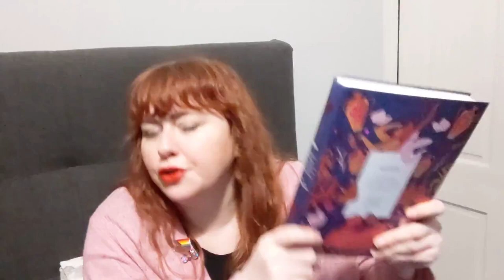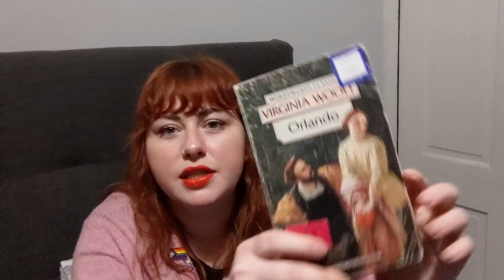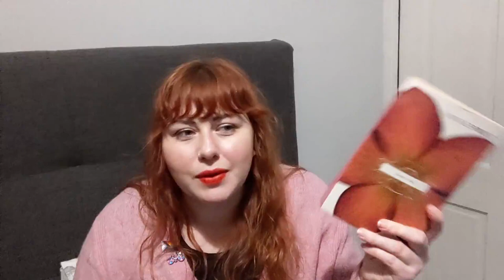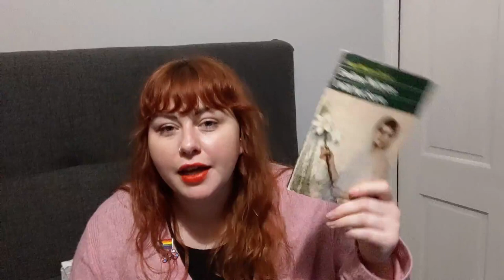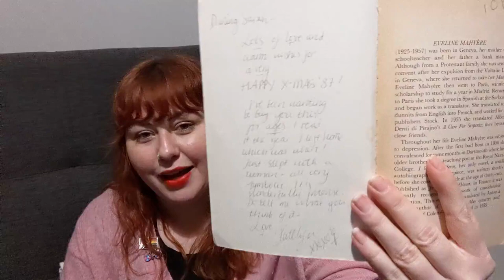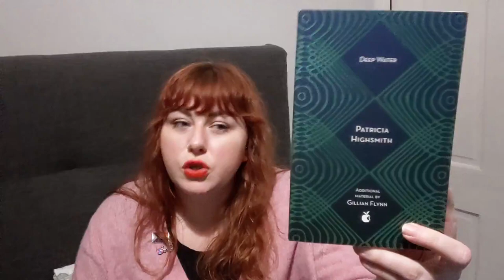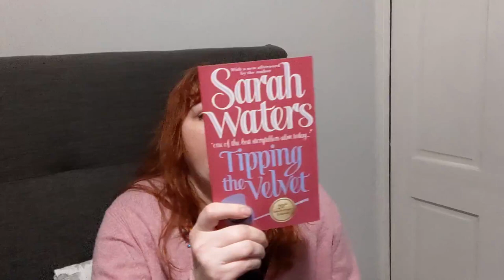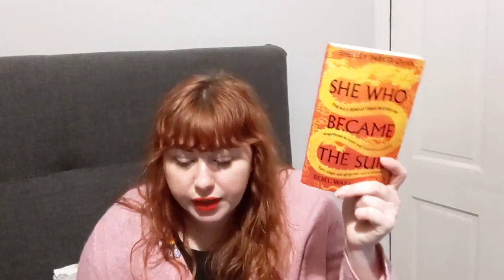Book recommendations for LGBTQ+ History Month 🏳️‍🌈📚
Hello friends! To celebrate February being LGBTQ+ History Month, I thought I'd pop on here with some recommendations for some things you might like to pick up this month! This list came partly from my head/shelves, and partly crowd sourced by the queer book club that I am part of

Non-fiction Books
Female Husbands: A Trans History by Jen Manion
The Pink Line: The World's Queer Frontiers by Mark Gevisser
Bi: The Hidden Culture, History and Science of Bisexuality by Julia Shaw
Midnight in the Garden of Good and Evil by John Berendt
Love Letters: Vita and Virginia
My Own Dear Darling Boy: Letters from Oscar Wilde to Lord Alfred Douglas
The Very Secret Diaries of Anne Lister
Queer: A collection of LGBTQ writing from ancient times to yesterday  edited by Frank Wynne
Gay Bar: Why we Went Out by Jeremy Atherton-Lin

Fiction
Angels in America by Tony Kushner
Orlando by Virginia Woolf
In Search of Lost Time by Marcel Proust
Maurice by E M Forster
The Color Purple by Alice Walker
I Will Not Serve by Evelyn Mahyere
Giovanni's Room by James Baldwin
Rubyfruit Jungle by Rita Mae Brown
After Sappho by Shelby Wynn Schwartz
Peter Darling by Austin Chant
Sistersong by Lucy Holland
Song of Achilles by Madeline Miller
How to be both by Ali Smith
Fingersmith by Sarah Waters
Tipping the Velvet by Sarah Waters
The Pull of the Stars by Emma Donoghue
The Mercies by Kiran Millwood Hargrave
Matrix by Lauren Geoff
She Who Became the Sun by Shelley Parker-Chan
Mr Loverman by Bernadine Evaristo
There are Trans People Here by H Melt